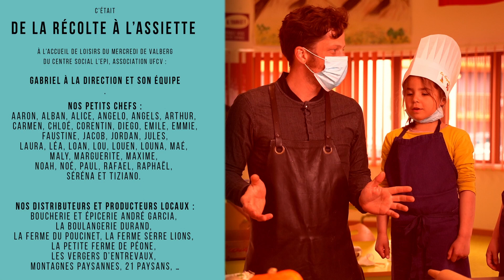Les tartes aux légumes d’hiver de Victor Brandy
👉 Qui a dit que la cuisine hivernale devait être triste ?

👨‍🍳👌 Par ici deux recettes de tartes, une sucrée au potimarron et une salée aux légumes d’hiver et toute une série de petites astuces de « pro ». Racontées par Victor Brandy, chef cuisinier aux enfants de l’Accueil de Loisirs du Mercredi de Guillaumes/Valberg.
[Avec les œufs 🥚 de la ferme du Poucinet à Entraunes]

Si vous êtes pressés… voici un accès direct aux différentes étapes :
0.00 Générique + ingrédients + Présentation
1.00 Préparation des légumes
4.12 Préparation de la pâte
5.54 Préparation de l'appareil de la tarte salée
6.42 Préparation de l'appareil de la tarte sucrée
7.35 Mise en forme de la pâte
8.30 Garniture de la tarte salée
8.51 Garniture de la tarte sucrée
9.04 Cuisson
9.07 Générique de fin

👩‍🍳👨‍🍳 Ingrédients pour la tarte sucrée au potimarron

Pâte
500g de farine
125 g de sucre
250g de beurre mou
10 ml d’eau
1 pincée de sel
1 c à s d’huile d’olive
2 œufs

Appareil
300g de potimarron
2 œufs
400g de sucre
500 ml de crème fraîche liquide (18%)

Ustensiles
1 cul de poule
1 balance
1 économe
1 couteau
1 rouleau à pâtisserie
1 fouet
1 plat à tarte

👩‍🍳👨‍🍳 Ingrédients pour la tarte salée aux légumes d’hiver

Pâte
500 g de farine
1 c à c de sucre
250 g de beurre mou
10 ml de lait
1 pincée de sel
1 c à s d’huile d’olive
2 œufs
Parmesan râpé

Appareil
400g de carottes
600g de poireaux
400g de navets
500g de céleris rave
500 ml de crème fraiche liquide (18%)

N'OUBLIEZ PAS D'ENCLENCHER LA PETITE CLOCHE POUR NE RIEN MANQUER DE NOS PROCHAINES VIDEOS 🤗

📷 N’hésitez-pas à nous partager vos photos ou laisser un commentaire, si vous les essayez à la maison !!!

Projet financé avec le concours de l’Union européenne avec le Fonds Européen Agricole pour le Développement Rural
Merci infiniment à Victor Brandy pour sa disponibilité et pour son partage de savoirs 😃

Service Enfance Jeunesse
Communauté de Communes Alpes d'Azur